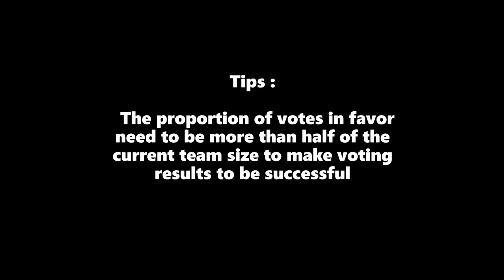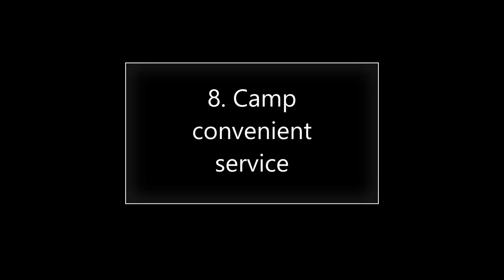LifeAfter - ✨What do you need to do in March 2022 update? 15 New Important Gameplay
03/10 Maintenance Update Highlights
Sports check-in, burn calories,
Special Training Arena New Season 6
New map New Level Bounty Hunt difficulty rises
Challenge polluted ancient tree area
Action kicking voting mechanism, etc

Special Training Arena Season 6
1. The 6th Season of Special Training Arena starts, and lasts from March 10th to April 17th;
2. The Blade Hunter Base map has been added to the Special Training Battlefield, which will be the same as the original map of Nancy City  Double-day rotation is opened;

Bounty Hunt Update
1. The Bounty Hunt has updated a new difficulty level: Herald difficulty, the target in Herald difficulty is more powerful, and you need to level 100 or above to unlock the challenge of this difficulty;
2. New opponents have been added to the target of Bounty Hunt - Pollution of old trees.

Area Operation optimization - voting kicking mechanism optimization
1. Survivors need to choose a reason for voting when they initiate a vote. The system will review the survivor's behavior according to the reason for voting, and determine whether this behavior exists according to the survivor's actual game performance;
2. Only after the system has passed the review will it enter the voting session; if the system detects that the survivor does not have such behavior, it cannot initiate a vote;
3. After a vote is initiated, the proportion of voting in favor needs to be greater than half of the total number of the current team,  Voting results will be successful.

Area Operation optimization - other content optimization
1. Area Operation and the indicator icons for tracking targets in each mission stage have been optimized. Survivors will have a certain probability to experience the new version of the tracking indicator icons first.  I urge all enthusiastic survivors to fill in the form actively.
2. Reduced the number of infected beetles in the Black Mire dungeon, and increased the presence of some enemies on the map  Red dot display function;
3. Added the warning indication at the liquid nitrogen corridor in the island reef dungeon, and added the process icon performance of the escort yacht stage;
4. Modified the scene and enemy layout in the early stage of the Levin train station dungeon, and optimized the early process  Experience;
5. Optimized the configuration of ammunition boxes in regional operations. Now, after getting infected ammo boxes, they will be automatically configured and used, and there is no need for survivors to manually configure them.

Other optimizations
1. Added a button to view the total number of superimposed resource props details page, you can click to view the total amount of the props you own;
3. The operation of the recipe research interface has been optimized. Now you can press and hold for continuous research. At the same time, the rising star will be confirmed twice;
4. You can set the upper limit of unit price and purchase quantity to purchase resources, workable and other props in large quantities; the new function of buying in batches by list is added. After the survivors have set up the equipment material list at the equipment crafting table, they can purchase in batches according to the list;
5. Added manor storage  Locker global view function; Survivors who have reached level 7 in the manor can interact with the locker to switch the global view mode to view the overall storage status of the lockers in the manor.

Other content and new regulations
1. Optimized the vehicle jumping logic, reducing the probability of characters being transparent or stuck in buildings caused by jumping over the vehicle;
2. You can view the safety simulation of all players' homes at Joan of Arc in the camp  Signing situation;
3. Optimized the matching logic of PVP;
4. Optimized the map display function, survivors can more easily display and hide the icons on the map;  Find Rachel to check the selection results!

If you have any questions you can comment on the video, I will reply soon asap. Thank you for reading ​and watching my video tips. 😽

( Content Creator and Moderator of LifeAfter - Official FB )